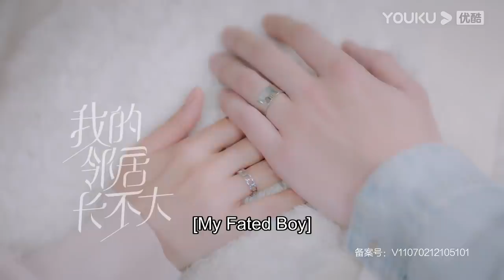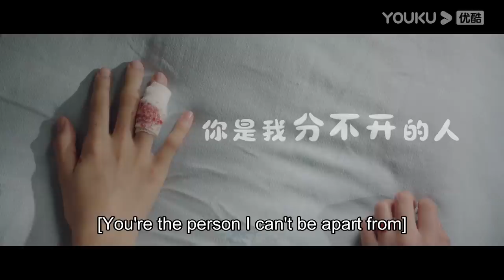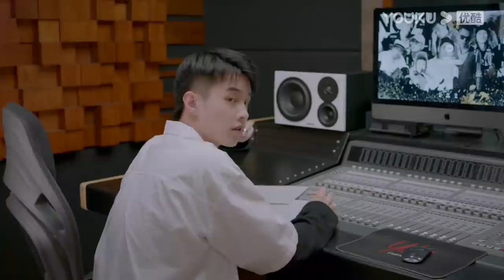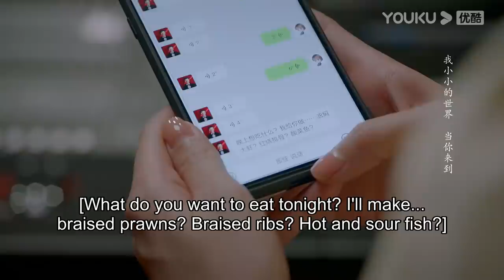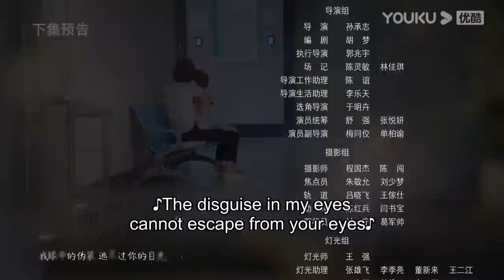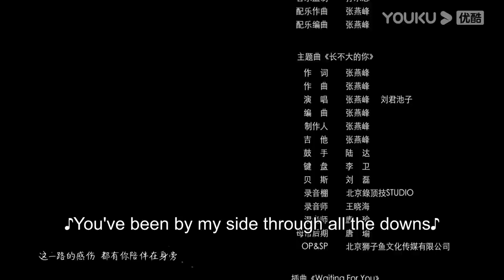[My Fated Boy] EP17 | Childhood Sweetheart Romance Drama | Li Xirui/He Yu/Zhou Xiaochuan | YOUKU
★29 Episodes